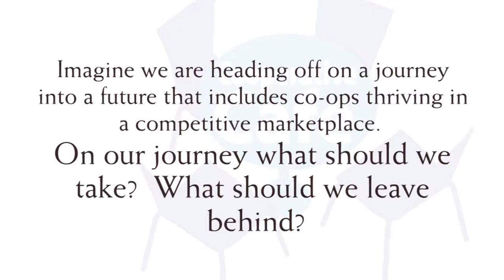Keene Roundups 2105: THRIVE in the Marketplace